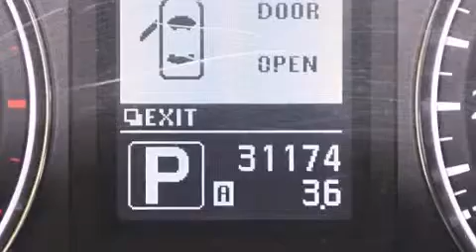Pre-Owned 2013 Infiniti G37 Palm Beach FL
Haz clic aquí para ver el precio Hemos tenido el honor de servir a la zona de Lake Worth fl , le prometemos que su experiencia superará sus expectativas ! Year : 2013 Make : Infiniti Model : G37 Engine : Motor con 6-Cil de 3.7L Trans . : Transmisión Automática de 7 Velocidades Millaje : 31,167 Stock : 66139 Offleaseonly.com 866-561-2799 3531 Lake Worth Rd Lake Worth , fl 33461